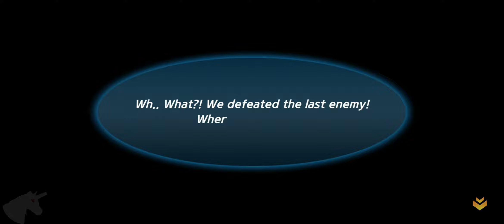Crypto Ball Z on WEMIX gameplay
What kind of a game is Crypto Ball Z?

▣ Fun Shooting & Idle
- Away with the old! New type of idle RPG!
- The appeal of an idle RPG with the fun of a bullet hell game!

▣ The Protectors of Earth, Super Heroes!
- Awesome characters from the mega-hit game “Game of Dice” came back as heroes!
- Combine to get unique Heroes!

▣ Even Better With P2E!
- Fun and easy Play & Earn game
- Collect HeroStone and exchange for Crypto tokens through various in-game activities!
- Get large quantities of HeroStone through the season race!

▣ Use Crypto to Become a Ranker!
- Get to higher stages to collect more HeroStone
- Time to power up and upgrade!